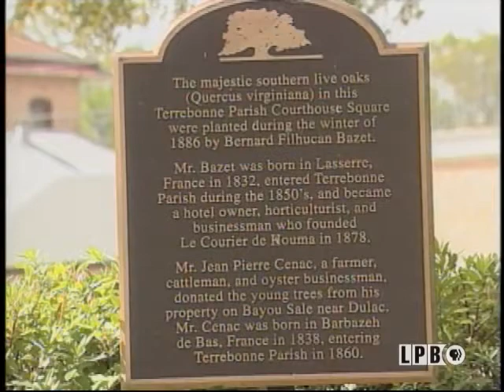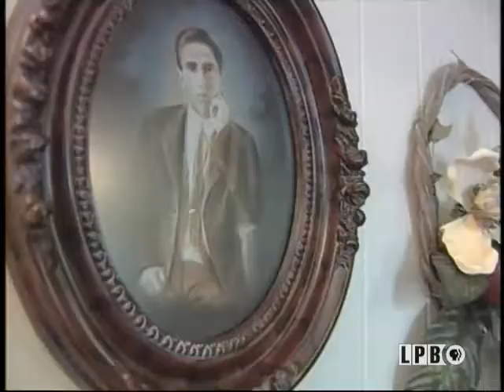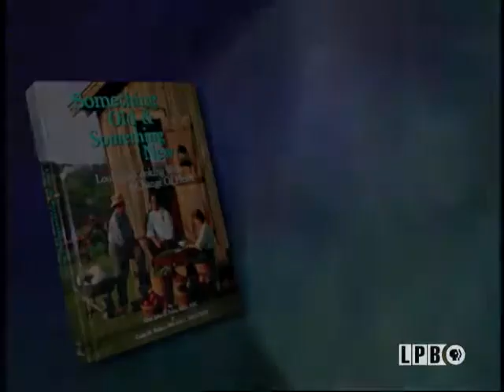Melba Matherne | A Taste of Louisiana with Chef John Folse & Company (2003)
In this episode from the “Louisiana Cooking with a Change of Heart” series of “A Taste of Louisiana” from April 5, 2003, Chef John Folse visits Melba Matherne at her home in Houma, Louisiana. She shares her family recipe for Sunday Morning Chicken Fricassee. In his kitchen, Chef Folse prepares a healthier version of the Chicken Fricassee. He also makes healthy versions of River Town Shrimp & Eggplant Jambalaya and Green Bean & Sweet Onion Salad.